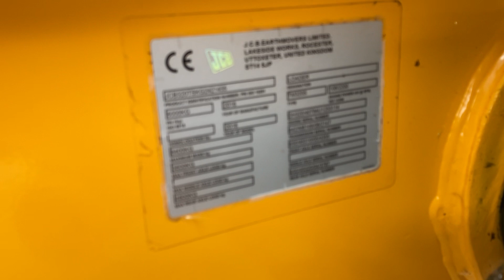2016 JCB TM320S